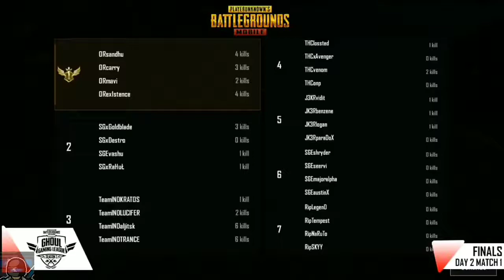Soul Vs TeamInd vs Rip, Domination by TeamInd and Team OR Hattrick win in Tournament pubg mobile